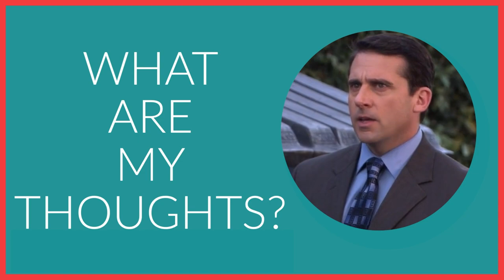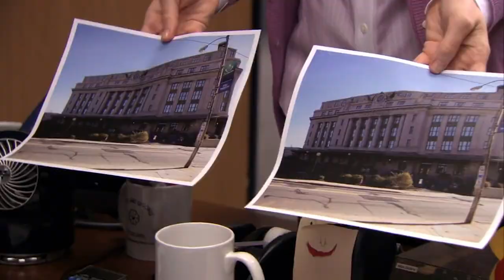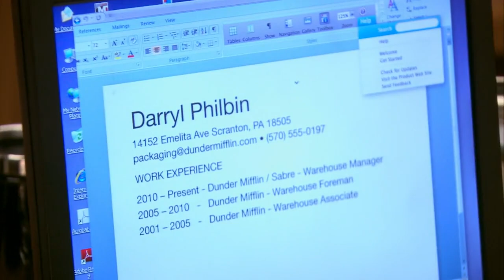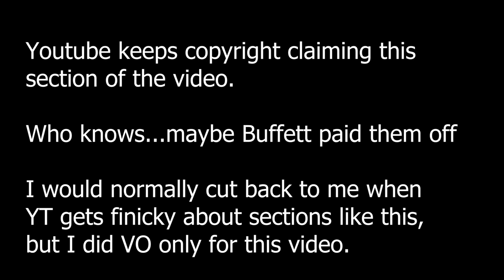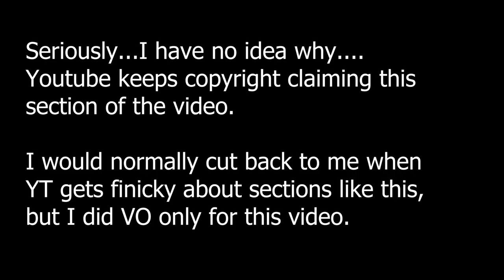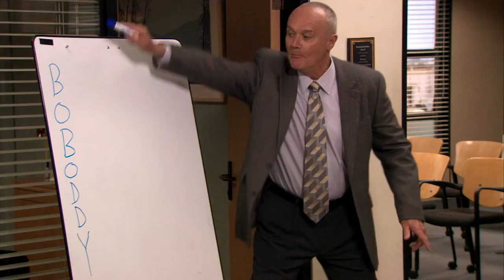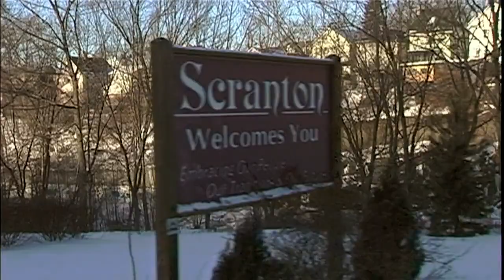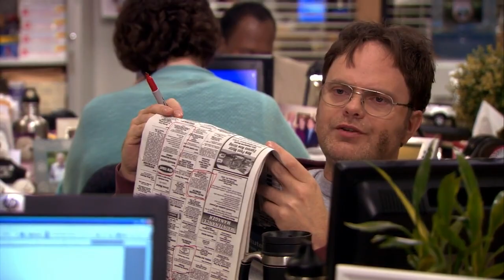Search Committee - The Office Field Guide - S7E25/26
The Office is on a search to get a boss in the manager seat to replace Michael Scott.  Creed's not hacking it. Deangelo is comatose. Dwight's bound to kill someone.  Jim's not interested (for some reason).